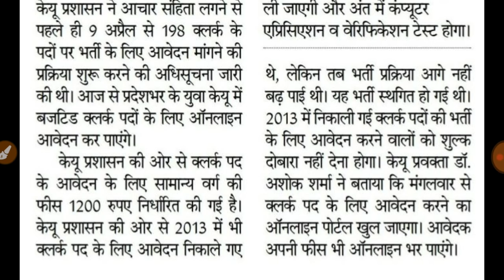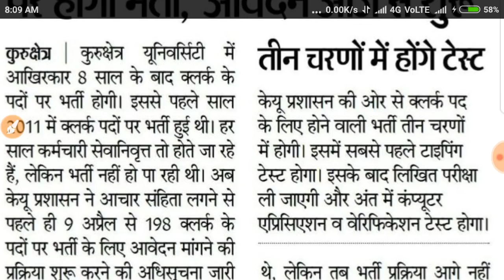Haryana CLERK bharti || 198 post kuk univercity || online start 9april || हरियाणा मे एक ओर भर्ती